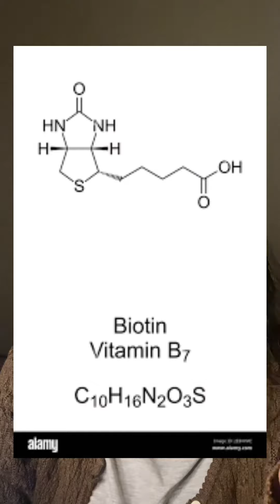EYELASH SERUM CAUSING EYE DISCOLOURATION, WHY IS THAT??? 😢